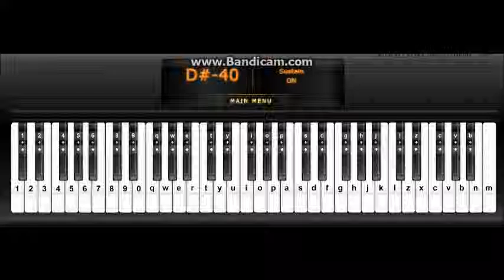Salsa's Song Remastered(ish)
A little song I made in Animal Crossing when I was 9 or so.